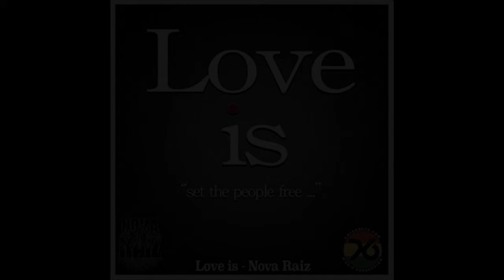NEW MUSIC: Nova Raiz - Love Is (2016)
RS25 NEW MUSIC

Nova Raiz - Love Is